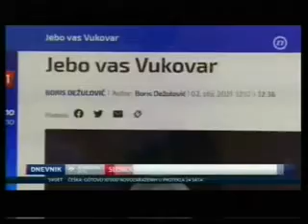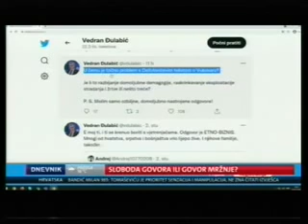Boris Dežulović-kolumna o Vukovaru-govor mržnje ili umetnička sloboda